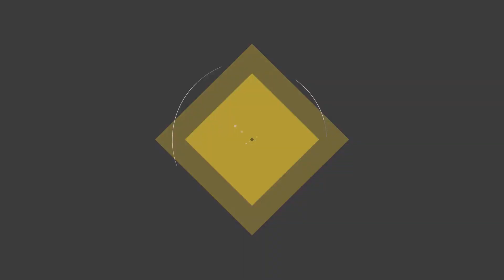2002 Yılı Matematik- Bilgisayar Bölümü Mezunu Yrd. Doç. Dr. Özlem DEFTERLİ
2002 Yılı Matematik- Bilgisayar Bölümü Mezunu Yrd. Doç Dr. Özlem DEFTERLİ